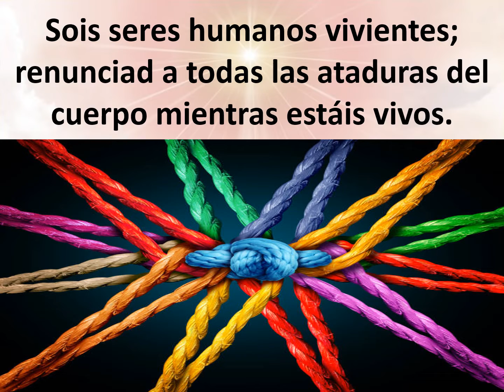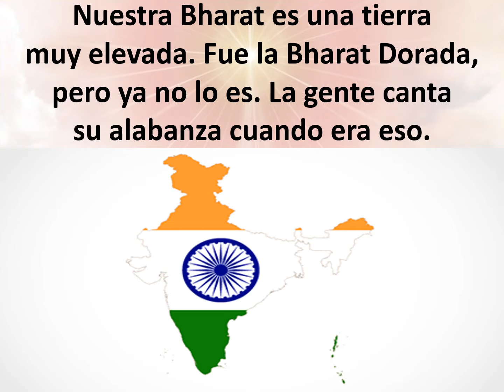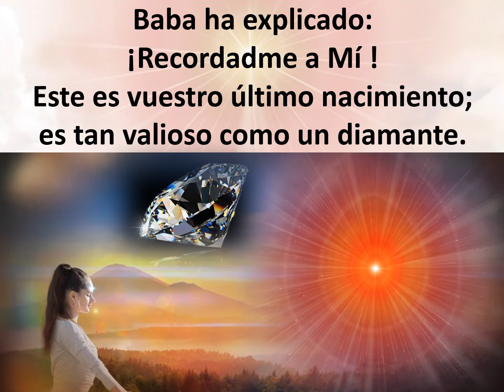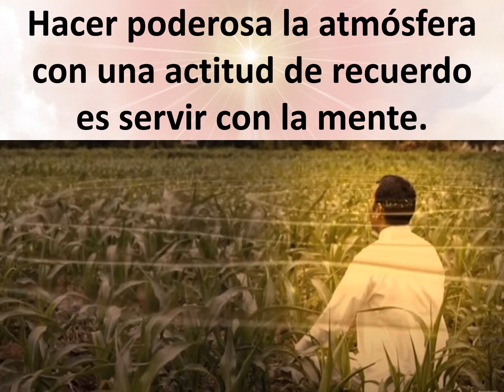Jewels of Murli SPANISH 30-07-2022